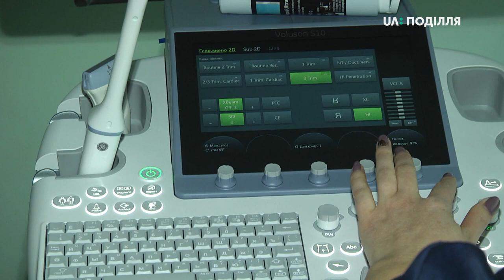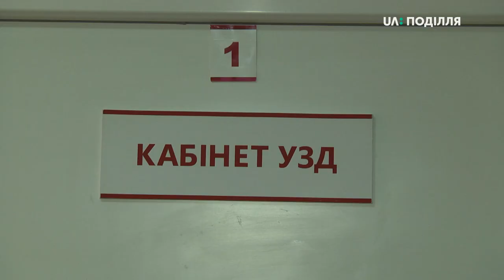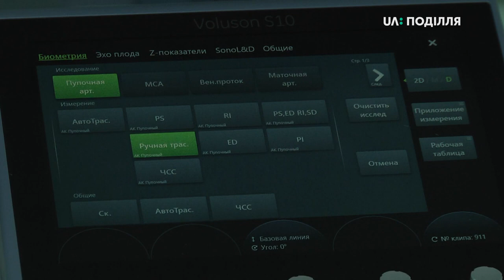За 5 млн 300 тис грн апарат УЗД встановили в Хмельницький обласний перинатальний центр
За 5 млн 300 тис грн апарат ультразвукового дослідження встановили сьогодні у  Хмельницькому обласному перинатальному центрі. Про це повідомила керівниця цього медичного закладу  Лариса Притуляк. Жінка додає, гроші на придбання взяли з обласного бюджету. Як користувались апаратом та чим новий відрізняється від попереднього дізнавалася Анастасія Сбродова.